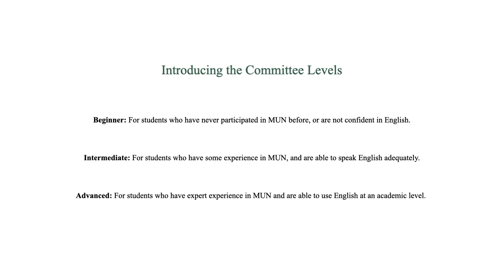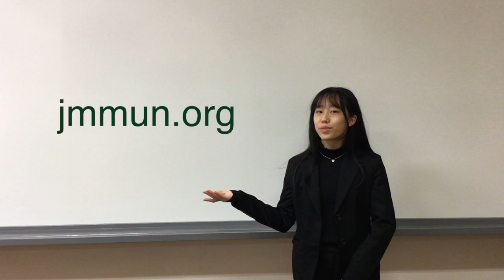Welcome to JMMUN 2022! (original)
Japan Metropolitan Model United Nation is one of the largest student-run high school conferences in Japan. For seven years, JMMUN has continued to grow, expanding to host over 25 schools from within Japan and countries abroad.

JMMUN is committed to helping spread Model United Nations across to our global neighbors and is a great conference for both beginners and experienced delegates.

The 2022 conference will offer a dual delivery plan, accommodating both in person at Senzoku Gakuen Junior Senior High School, and online via Zoom.

2022年3月26,27日に洗足学園で第７回ジャパンメトロポリタン模擬国連大会（JMMUN）を開催します。
JMMUNは日本最大級の全日程英語で実施される生徒主体の模擬国連大会です。
日本や海外から約200名の参加者を迎え、多様性に富んだ大会となっています。

JMMUNは、模擬国連会議を世界中の人々に広めるために尽力しており、初心者、経験者ともに楽しめる会議です。

JMMUN 2022では、洗足学園での対面式とZoomによるオンライン式のいずれかを選択することができます。

詳しくは公式ウェブサイト（jmmun.org) をご確認ください。